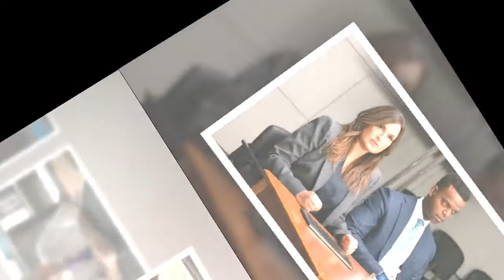Law and Order SVU season 23: Garland’s return confirmed after abrupt series exit